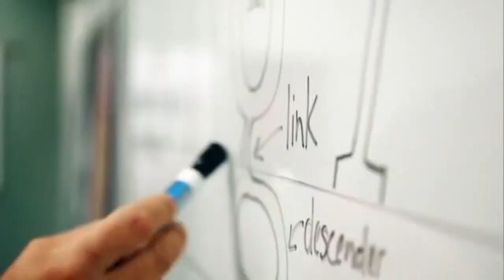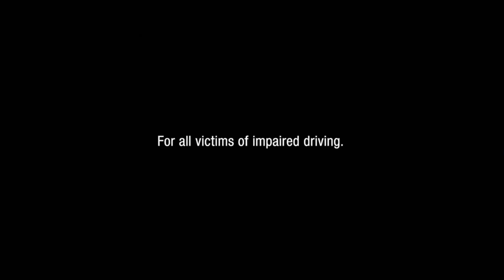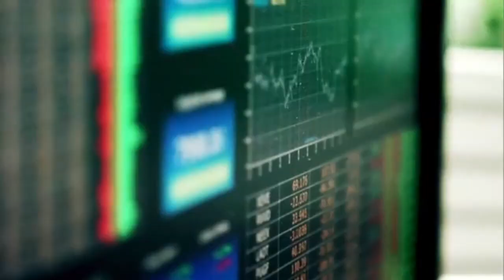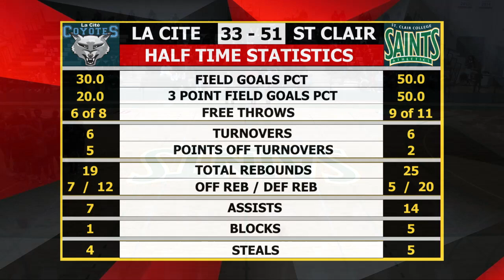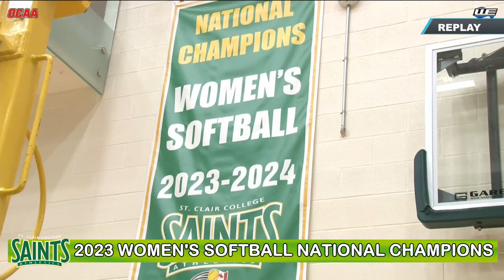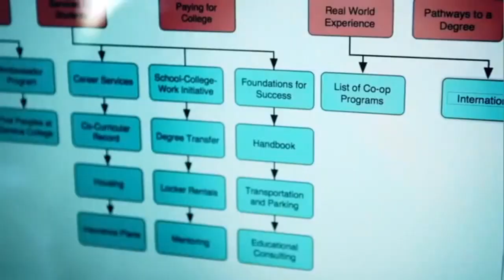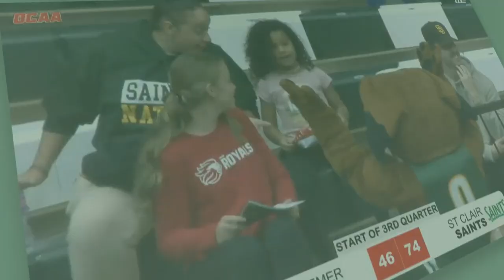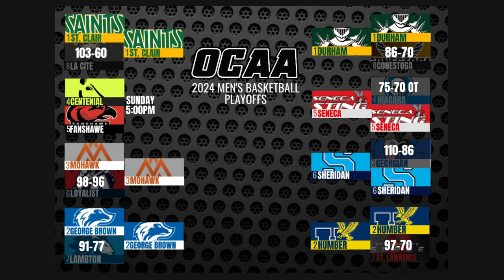Men's Basketball Playoffs - COLLEGE LA CITE @ ST CLAIR COLLEGE (Feb 17 2024)